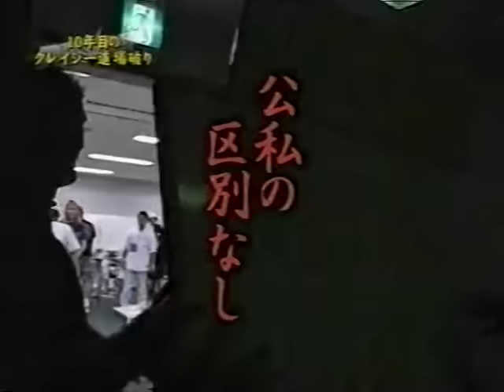Yoji Anjo vs Ryan Gracie : 安生洋二 vs ハイアン・グレイシー 煽りV有り PRIDE 男祭り 2004